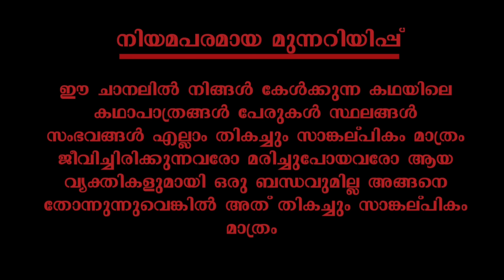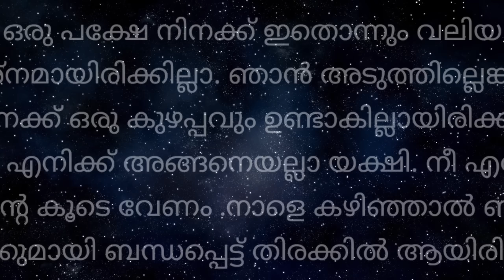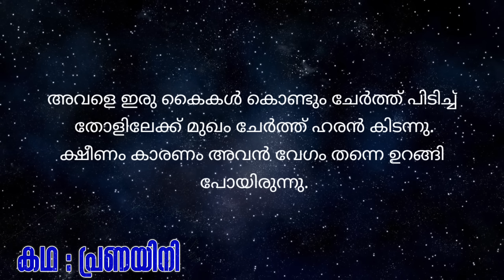19 June 2023